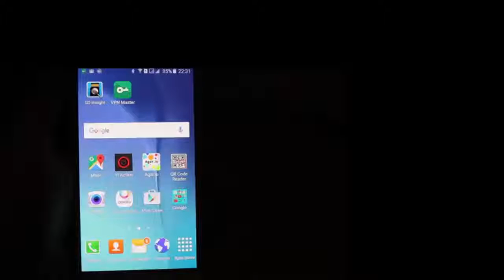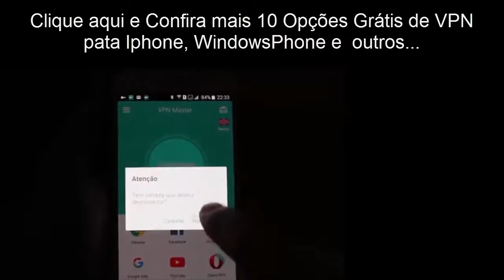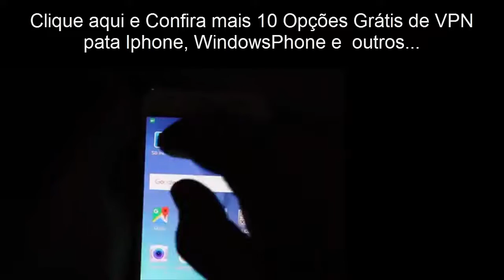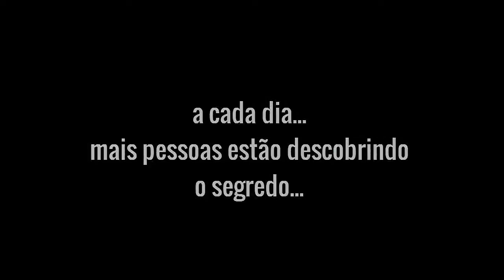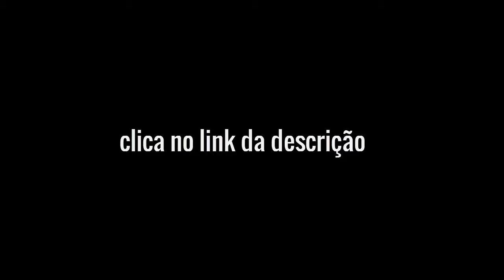WhatsApp fora do ar? Saiba Como Desbloquear e usar Agora Mesmo!